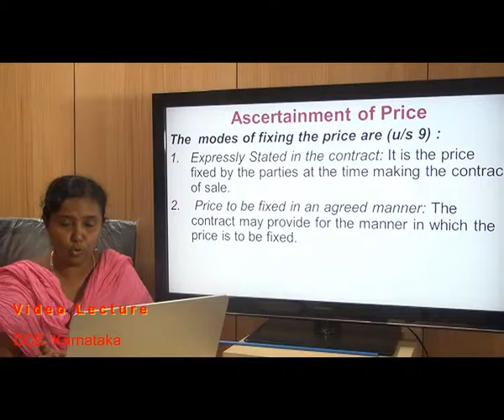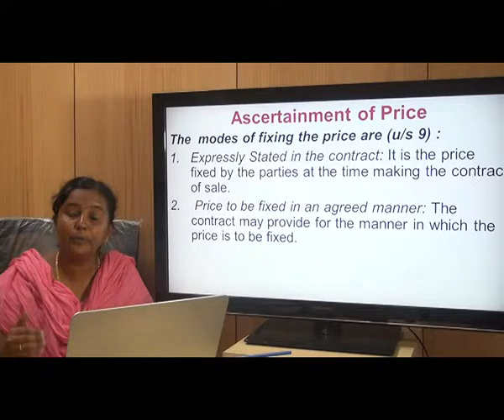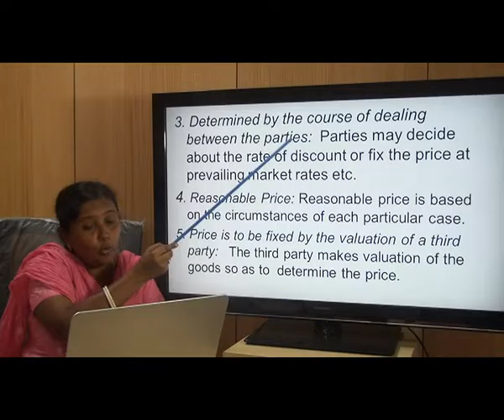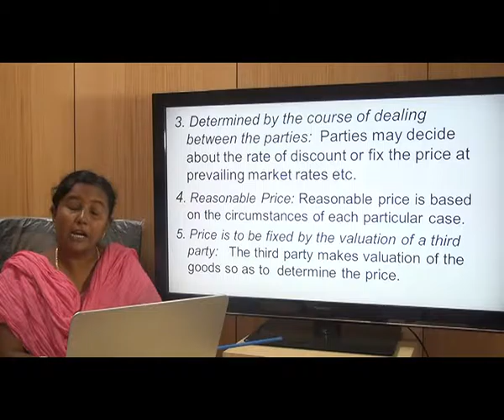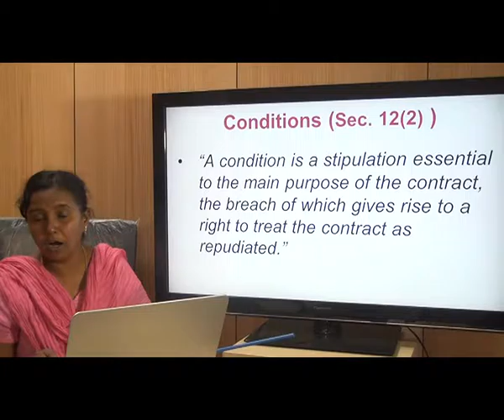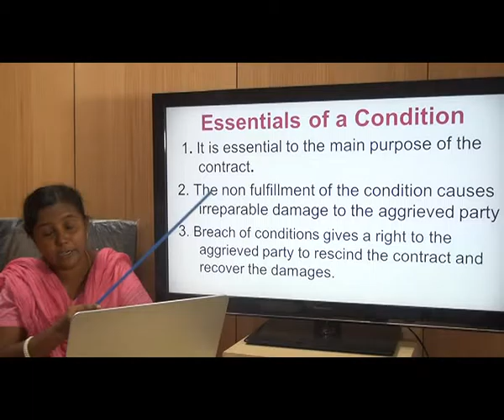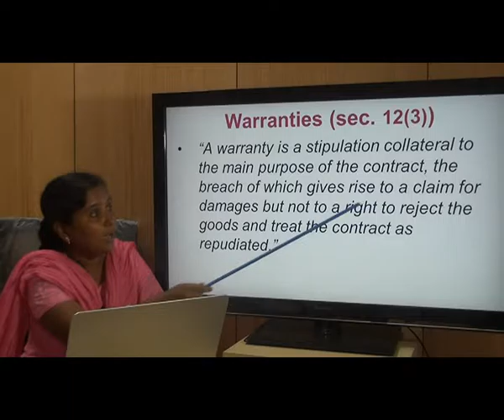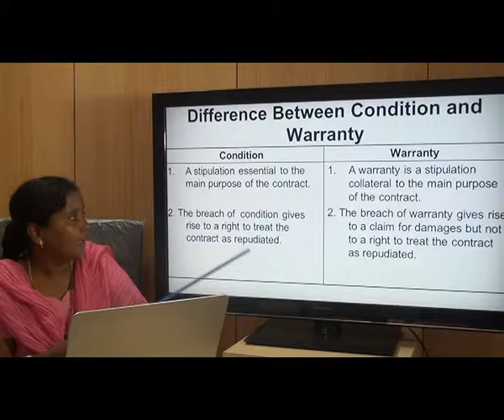DCE 08 BR Contract Laws part 5 Dr K S Shailaja new